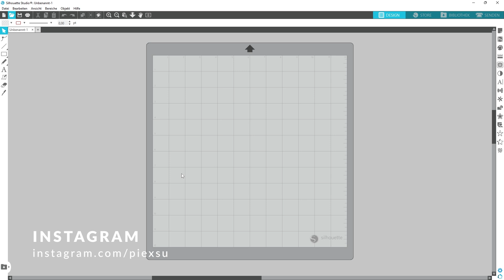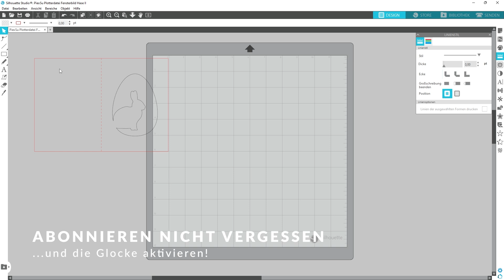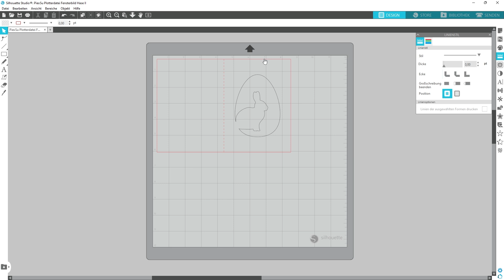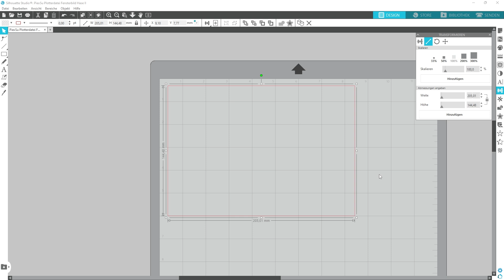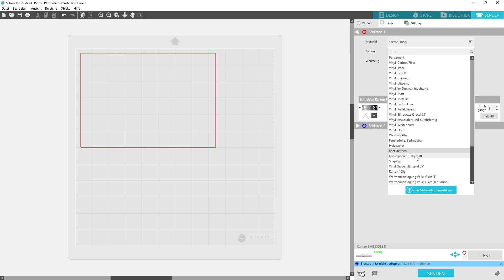Plotteranleitung Osterkarte plotten PiexSu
In diesem Video zeige ich dir, wie du eine schlichte Osterkarte plotten kannst.

Die Plotterdatei, die ich hier verwende ist aus meinem Plotterdatei Set Ostern

💗Zeitstempel💗
00:00 Intro
00:33 Karte gestalten
04:02 Karte plotten
04:09 Karte entgittern
05:21 Inlet plotten
06:07 Karte zusammenkleben
07:29 Abpann

💗 Meine Nähmaschinen:
Janome Memory Craft 9900
Janome Cover Pro 2000CPX
Janome Airthread 2000D

💗 Meine Plotter:
Brother CM900
Silhouette Portrait

​Auf meinem YouTube Kanal findest du kostenlose Videoanleitungen rund um das Thema Nähen und Plotten. Diese Videos werden zu 95% selbst finanziert. Wenn dir meine Videos gefallen, freue ich mich sehr über deine Unterstützung.

💗 Equipment:
große Kamera
kleine Kamera
Stativ I
Stativ II